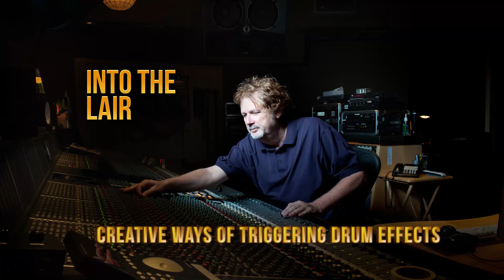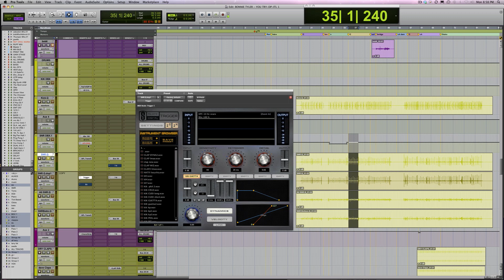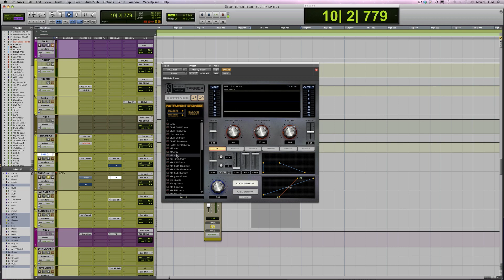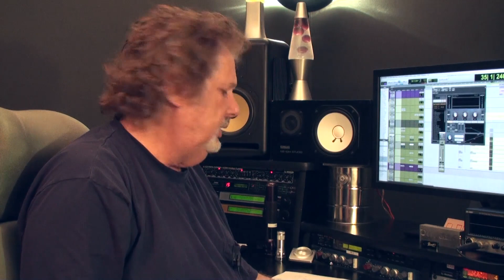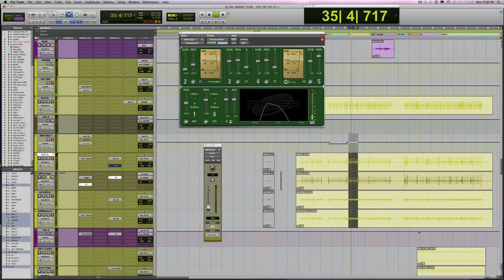Into The Lair #39 - Triggering Drum Effects Using Samples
Mixing Engineer Dave Pensado shows creative ways of triggering effects using various drum samples in the 39th edition of "Into The Lair" from Pensado's Place.